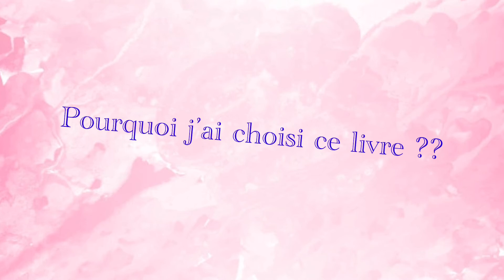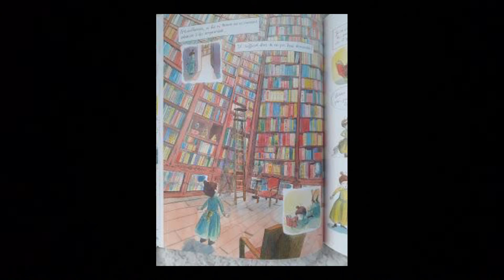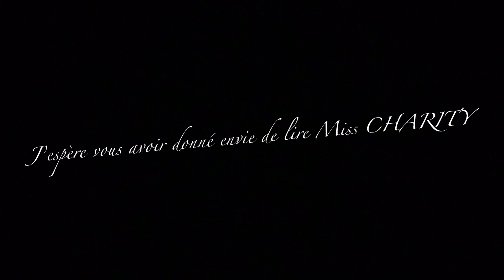Viki présente "Miss Charity" de Marie-Aude Murail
Viki, élève de la classe de 6 B
Collège Béranger, 5 Rue Béranger, 75003 Paris.